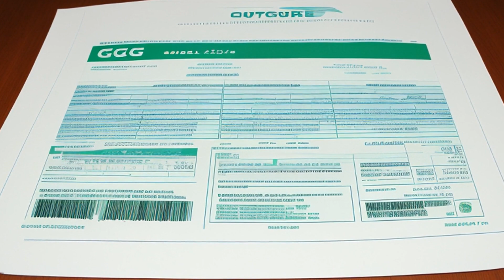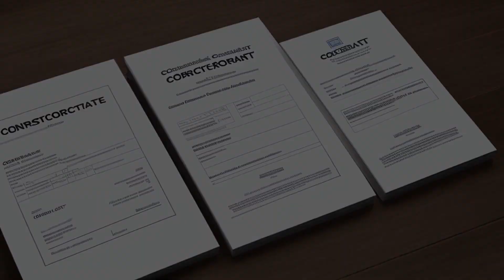Shidler v. All American Life & Financial Corp. (1980) Overview | LSData Case Brief Video Summary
The case involves a merger of two companies, General United Group and United Security Life Company, into All American Delaware Corporation. All American Life & Casualty Company owned stock in GUG, which would be cancelled upon the effective date of the merger. The court examined whether the common stock of GUG is entitled to be voted as a class in the merger plan.

Shidler v. All American Life & Financial Corp. (1980)
Iowa Supreme Court
298 N.W.2d 318